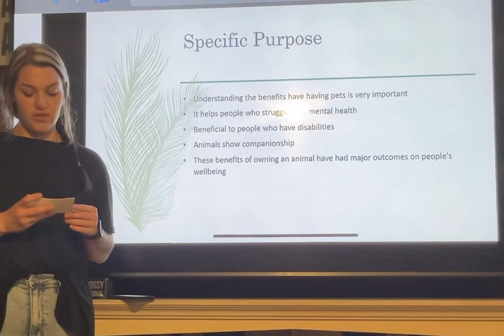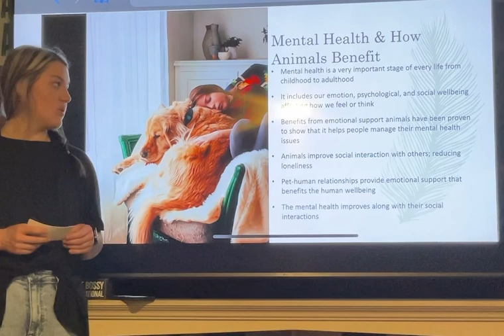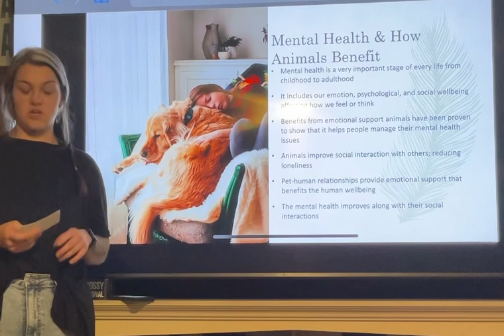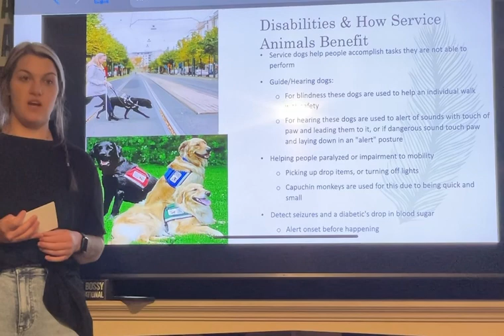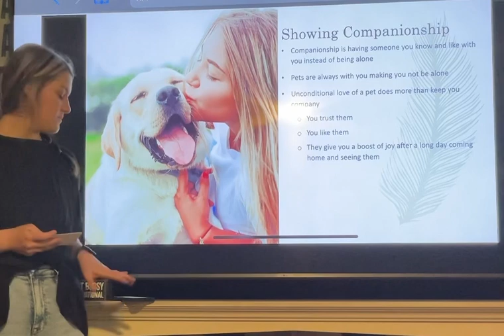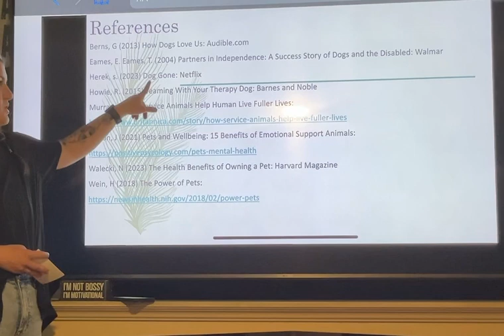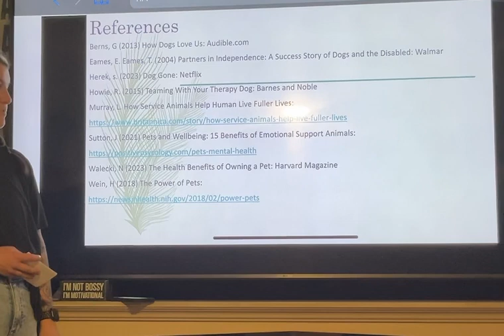persuasive speech-dalton state-comms 1110